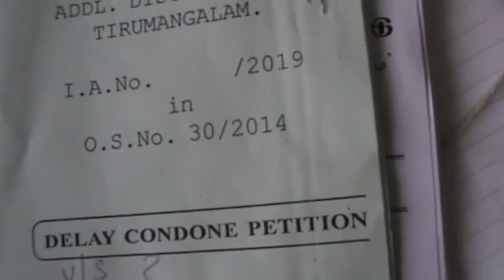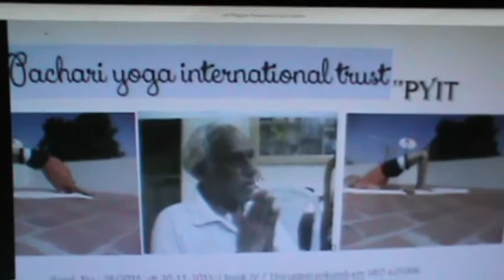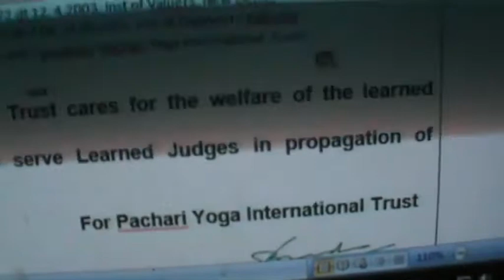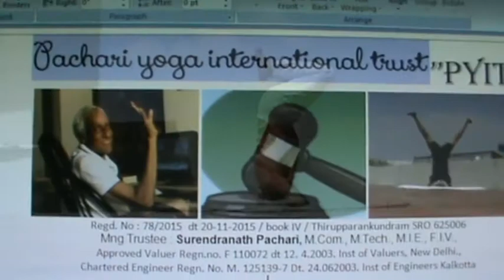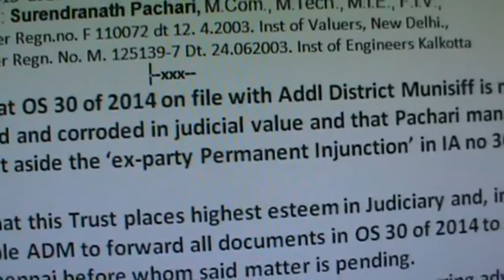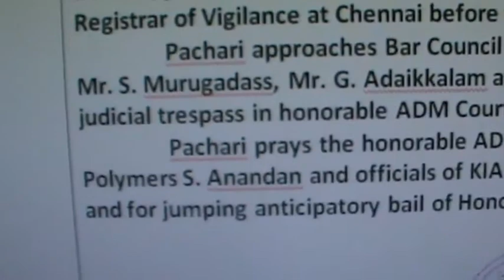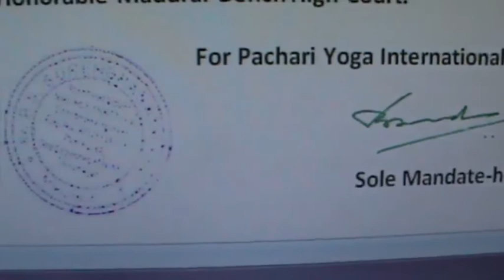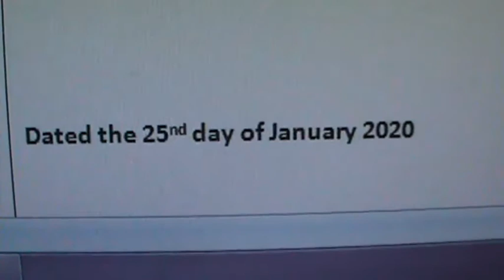Thirumangalam judge Bharathi BA ML and Bench clerk women gujala in IA no 301 of 2019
Hello Mr Justices N.Kirubakaran, Justice Pugazhendi- please commit Bhagavadgita in judicial vigilance